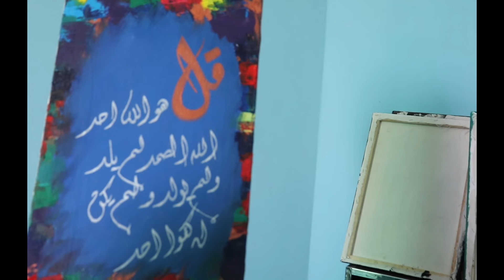Surah ikhlas calligraphy in deewani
Surah ikhlas calligraphy
Blue background with
Acrylics
Writing with silver cut marker